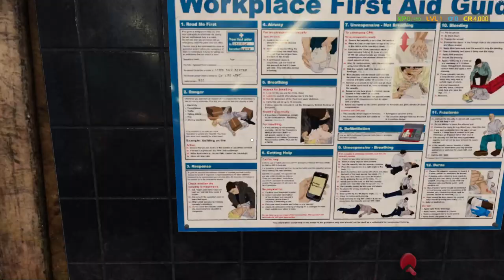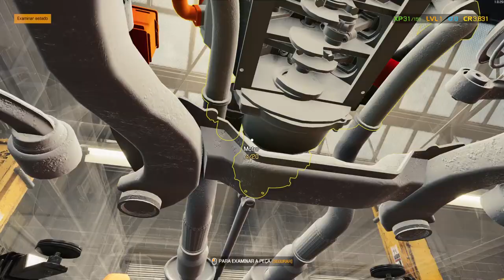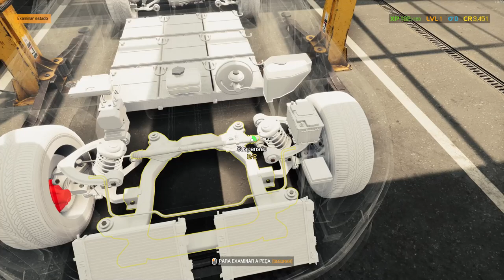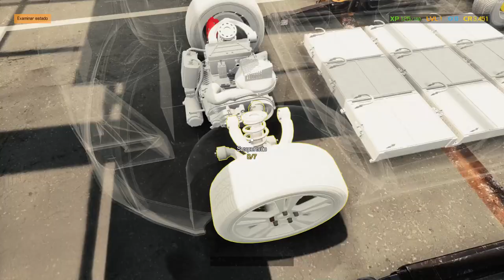Car Mechanic Simulator 2021🛠 4000+ peças exclusivas e mais de 72 carros.🚘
Trilhe o seu caminho para um império de serviços. Suje as suas mãos em um jogo de simulação altamente realista, com muita atenção aos detalhes. Faça uma visita a uma nova casa de leilões e compre carros em várias condições.

TÍTULO: Car Mechanic Simulator 2021
GÊNERO: Corrida, Simulação
DESENVOLVEDOR: Red Dot Games
DISTRIBUIDORA: PlayWay S.A.
SÉRIE: PlayWay S.A., Red Dot Games, Car Mechanic Simulator
DATA DE LANÇAMENTO: 11/ago./2021

MÍNIMOS:
SO: Windows(64-bit) 8.1 / 10
Processador: Intel Core i5 4690 / AMD Ryzen 5 1500X
Memória: 8 GB de RAM
Placa de vídeo: NVidia GeForce GTX 760 2GB
DirectX: Versão 11
Armazenamento: 35 GB de espaço disponível
Outras observações: GAME DOES NOT SUPPORT Intel Integrated Graphics Cards

RECOMENDADOS:
Processador: Intel Core i5 6600K / AMD Ryzen 7 1700X
Memória: 16 GB de RAM
Placa de vídeo: NVidia GeForce GTX 1070 8GB
DirectX: Versão 11